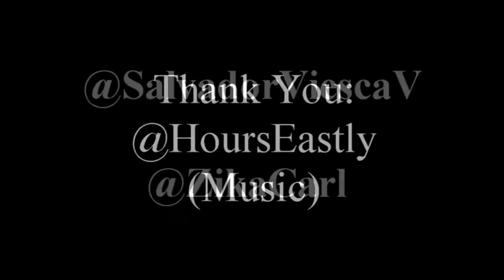Party Fouls: Beer Pong Douche Bags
We all love beer pong but we all hate when someone comes to the table with bullshit rules. Just take our advice and know the rules before you start. It'll save a fight.